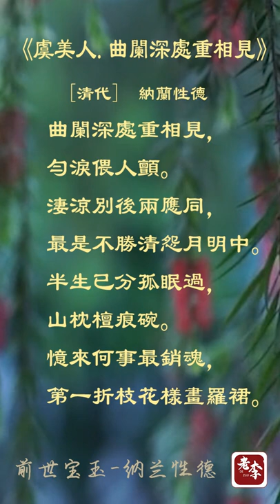【老李朗读】纳兰性德词集《虞美人·曲阑深处重相见》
前世宝玉——纳兰性德。